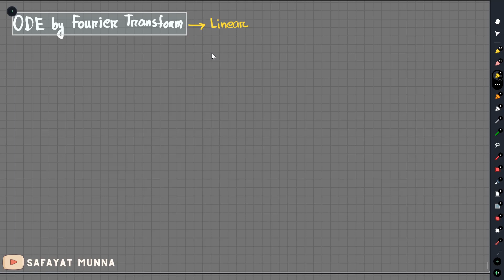12. ODE Solution by Fourier Transform || Safayat Munna,BUET'19